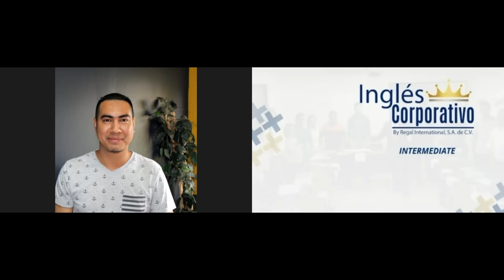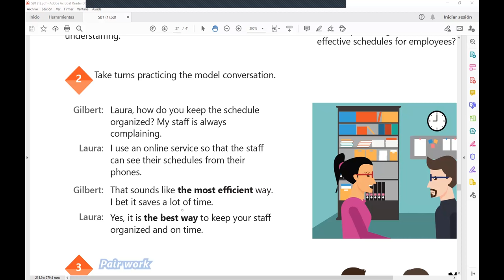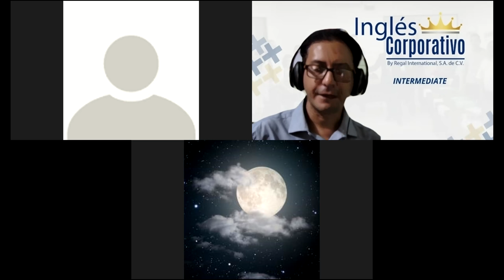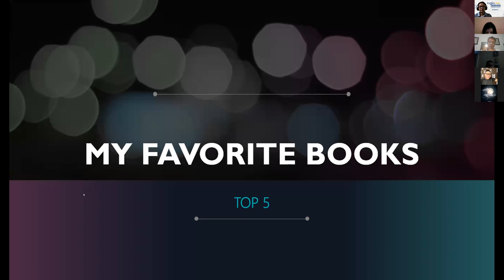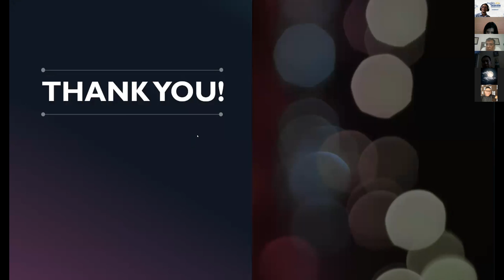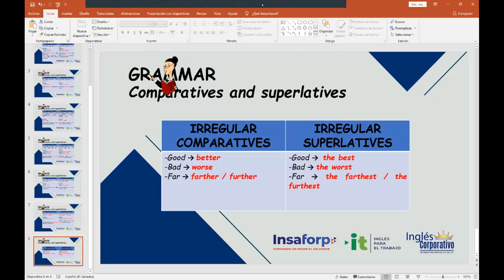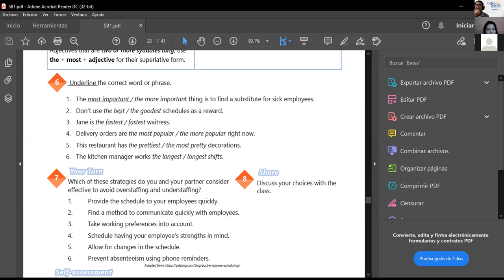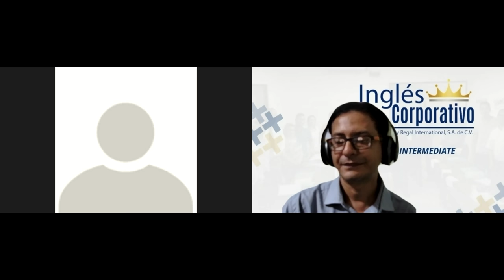Ingles Corporativo-Videoconferencia #18 HOW TO USE PERFECT MODALS.